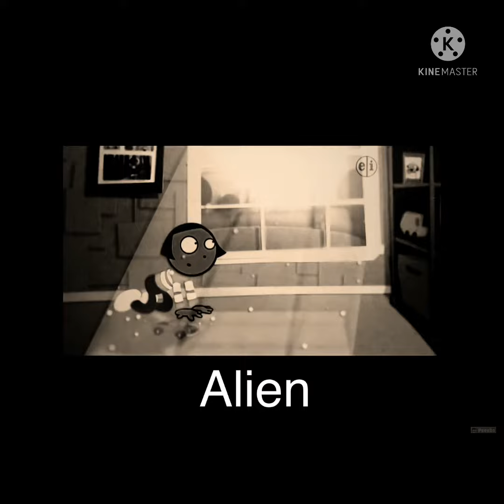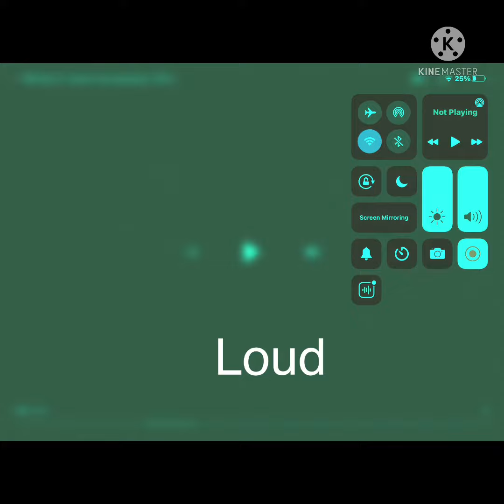pbskids..orglogo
pbskids.org. logo